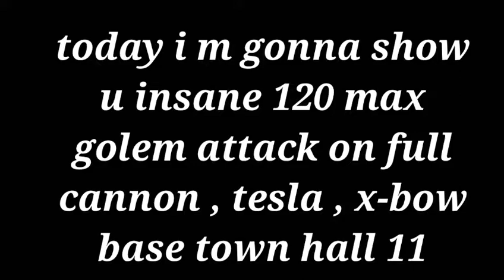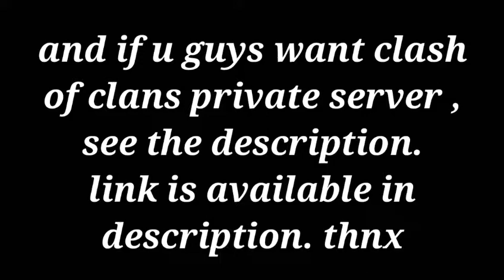120 golem atk on full tesla , cannon , x - bow base.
Clash of clans private server link ,
See the previous video.
Good day .